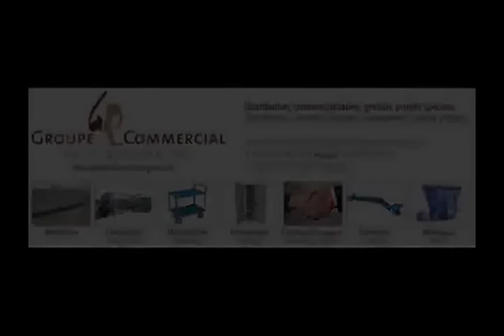Reaping the Fruits of a Patz Mixer: Composting Mixer Demo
for other industry uses for our mixer line.

Composting site presented by Patz Dealer and composting specialist, Paul Larouche of Commercial Group. Ferme CMJI Robert is an apple and grape producer located in the municipality of Rougemont, Quebec. One of their specialty products is applesauce for commercial markets. Pulpy waste from the applesauce-making process is mixed with sawdust and poultry litter by a 140 cu. ft. Patz 400 Stationary Single Screw Vertical Mixer.